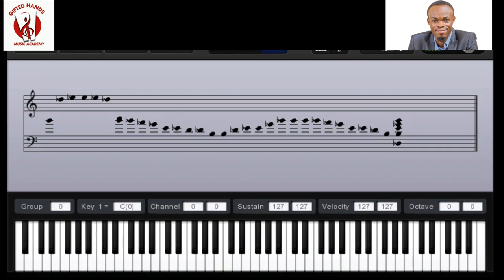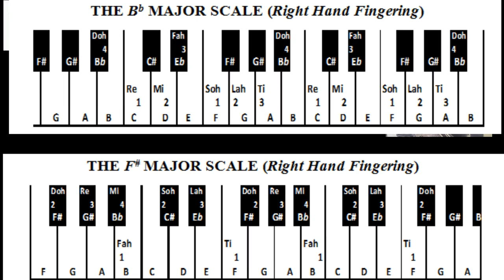Ato keys explains HOW TO PLAY IN ALL KEYS EASILY. part 1